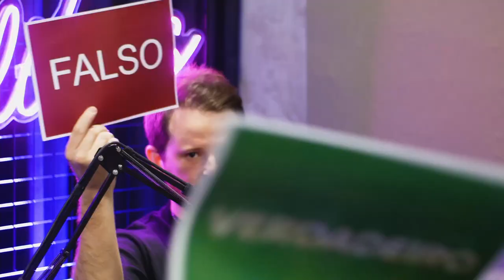BARBEIRO MARKETEIRO | PODCAST - EP 02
★ BUSINESS (CURSO DE GESTÃO DE BARBEARIAS)
Fale conosco pelo WhatsApp agende a sua participação:

★BARBER DAY ACADEMY ( Curso de 3 dias em BH-MG)★

★BARBER DAY ONLINE  (CURSO ONLINE DE ESPECIALIZAÇÃO EM CORTE E BARBA)

★ BABOON COSMÉTICOS (ENTREGA EM TODO BRASIL)